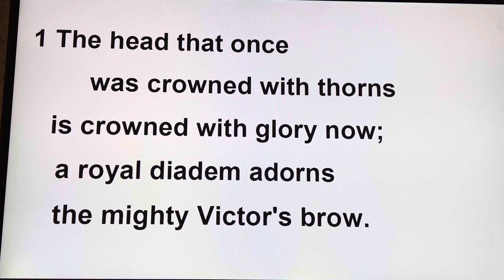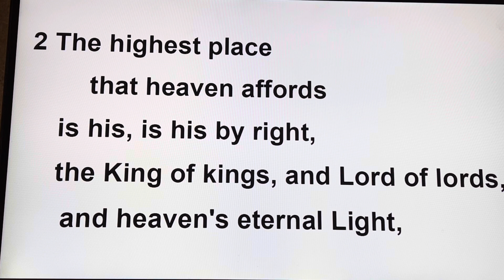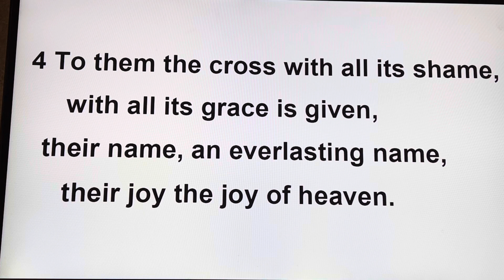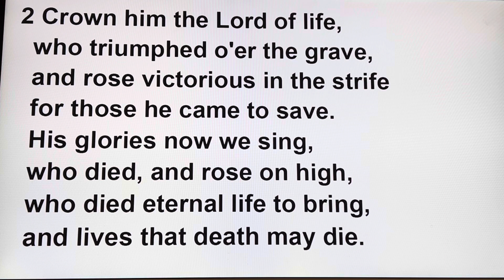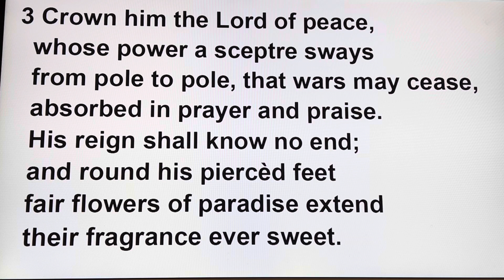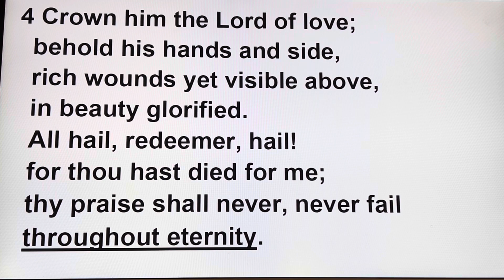November 26, 2023